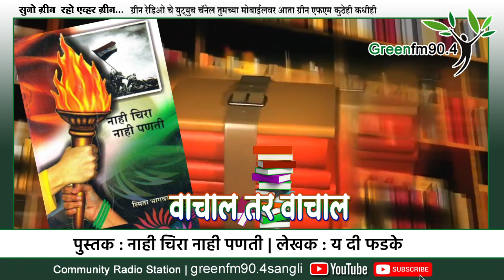पुस्तक : नाही चिरा नाही पणती । लेखक : य दी फडके